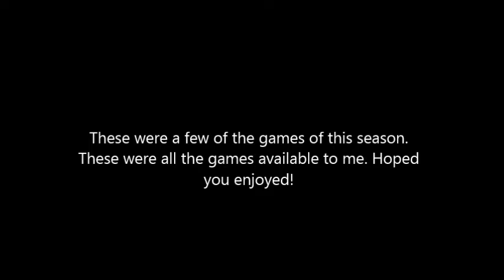Bishop Lynch Soccer Sebastian Gajardo